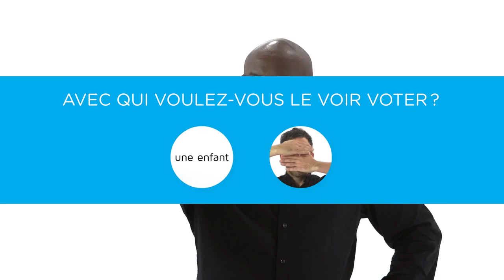Didier se prépare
Voter, c'est participer à un mouvement collectif. C'est sortir de chez soi. C'est rencontrer du monde. Prendre le pouls de sa communauté. C'est exprimer sa confiance en l'avenir. Penser aux générations futures. Construire. Laisser un héritage. S'affirmer. Exercer un pouvoir.

Nous voterons le 3 novembre parce que nous refusons de laisser notre ville entre les mains de n'importe qui. Nous voterons le 3 novembre, parce que nous ressentons une responsabilité à l'égard de nos concitoyens.

Et si nous étions 6 millions à aller voter?